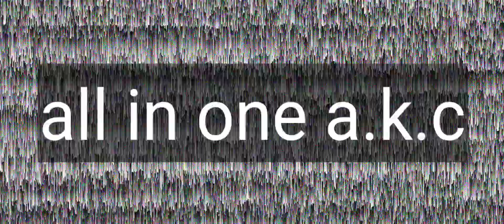river !!! behind the scenes with Alok Kumar Chaurasiya